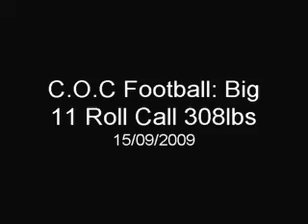C.O.C Football Big 11